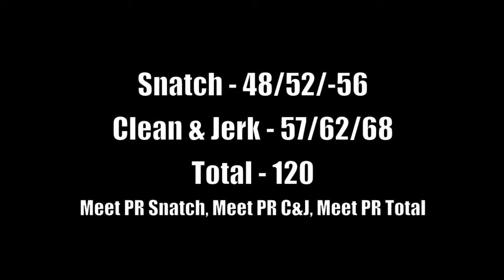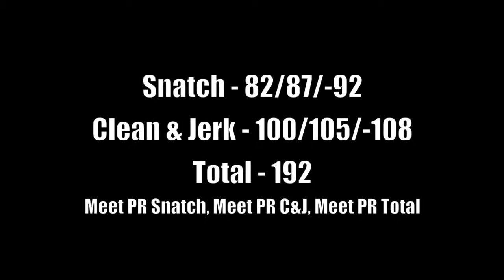Out of Step Barbell - Out of Step Barbell Open #9 *Men*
TC, Brad, Matt Cooney, and Matt Cates competing at the 9th Weightlifting Meet held at Out of Step. This was TC and Brad's first meet.